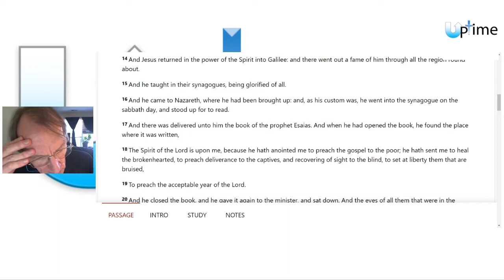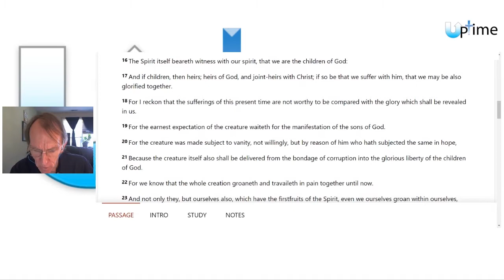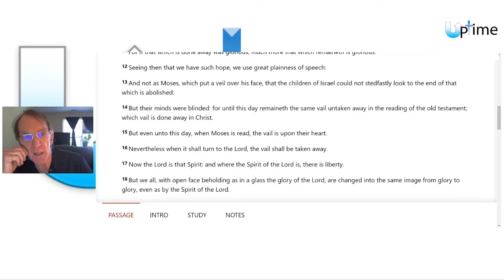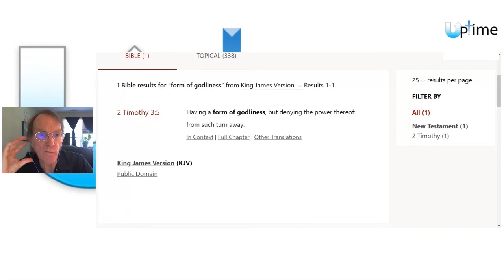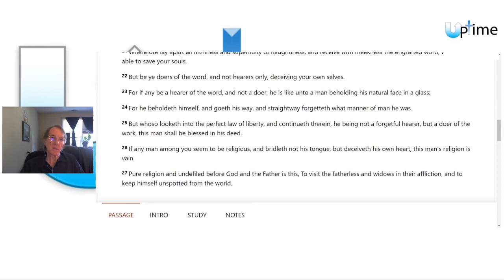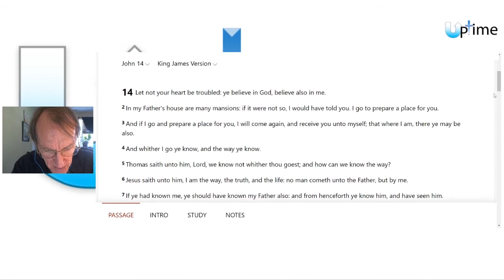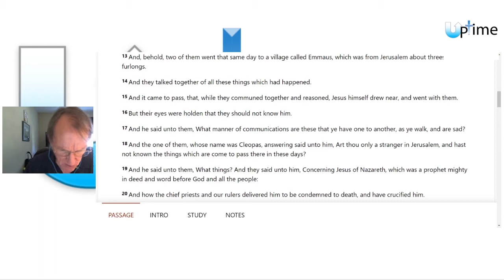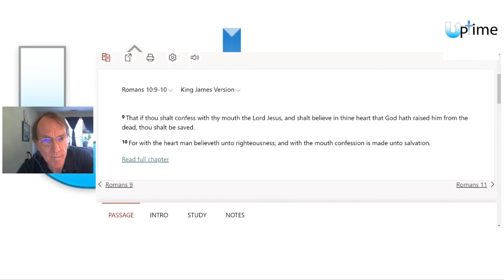As He Leads: Liberty in Christ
Robert Hagen does a study on how we can have liberty in Jesus Christ. The cross represents so much more than just another religion. It represents our freedom in Christ once we have made that confession of faith.

Now the Lord is that Spirit: and where the Spirit of the Lord is, there is liberty.
2 Corinthians 3:17